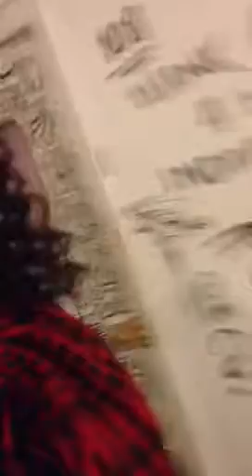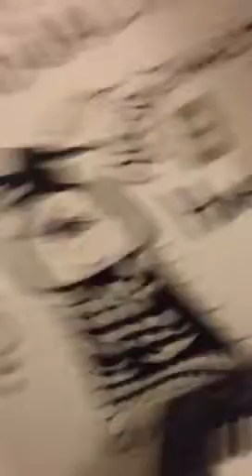TIME IN THE GROTTO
When you put a few young creative souls together, something beautiful is naturally bound to happen...

ASPECTS BLOCLAWZ
HYFIDELIK THE GYPSY SUN
NAMBUUSI RITA CARTER KYEYUNE
FEENOMINAL